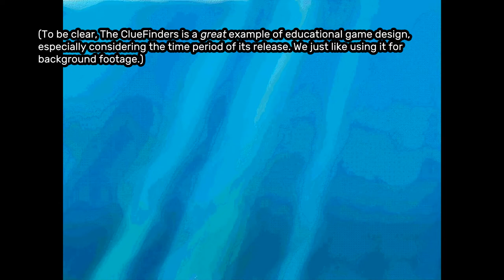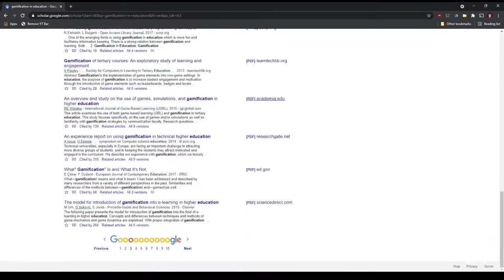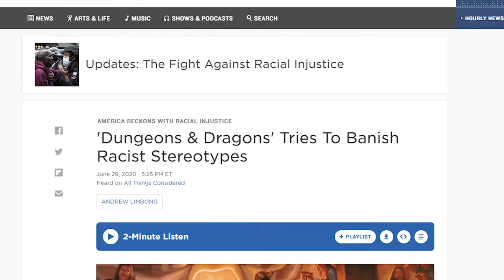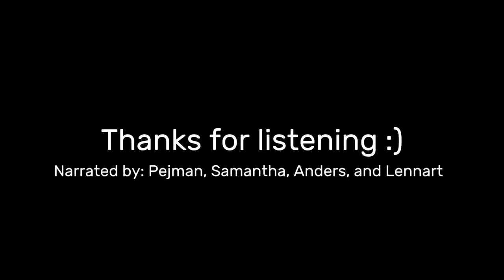Academic-Industry partnerships for positive change in GUR | Pejman Mirza-Babaei & Samantha Stahlke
A global pandemic has brought people all over the world to an online workplace out of necessity. For games user researchers, this means a scramble to figure out remote testing workflows, but it also presents an incentive for more global collaboration—with teams all over the world driven online, working with someone on the other side of the planet might be just as easy as calling up a neighbor. Amidst these sweeping changes to how we communicate, we’ve also witnessed the rise of movements like Black Lives Matter to demand justice in the treatment of marginalized communities. Fittingly, we are seeing a long-overdue urgency to act on related issues in the games industry, such as addressing systemic issues in the workforce, representation in the products we create, and the attention given to accessibility concerns.

These are significant challenges requiring significant effort to address, beyond what any one organization could hope to achieve. Thus, this talk will focus on how we can work together through collaboration across institutional borders to create a more connected, inclusive, and productive community in the industry and in games research as we enter the next decade.

Speakers
Pejman Mirza-Babaei (UXR Lab, Ontario Tech University) is an Associate Professor of UX research and Associate Dean for industry partnerships at Ontario Tech University.  His research and professional work are focused on evaluating user experience in games and have been carried out in collaboration with companies spanning the industry. He has worked on the evaluation of more than 25 commercial games and is a co-editor of The Games User Research Book. He has worked as the UX Research Director at Execution Labs (Montréal, Canada) from 2015-17 and UX Researcher at Vertical Slice/Player Research (Brighton, UK) from 2009-13.

Samantha Stahlke ((UXR Lab, Ontario Tech University) is a research assistant at Ontario Tech University in Ontario, Canada. She completed her Master’s research in the development of tools for automated playtesting with AI models of player behavior. In addition to research, Samantha has worked as an indie developer and university educator. Her primary research interests include applications of AI in GUR, evolving GUR methods, and exploring design for emerging platforms.

Sections
Introduction: 0:00
Education: 10:45
Socialisation: 19:08
Accessibility: 23:04
Inclusion: 28:20
Conclusion: 34:24

Game & Music
Games used for background footage (in order of appearance):
Stardew Valley (ConcernedApe, 2016)
Celeste (Extremely OK Games, 2018)
Ori and the Blind Forest (Moon Studios, 2015)
Hollow Knight (Team Cherry, 2017)
Zoombinis (TERC, 2015)
ClueFinders 5th Grade Adventures (The Learning Company, 1999)
Among Us (InnerSloth, 2018)

Music (in order of appearance):
Stardew Valley - Raven's Descent by ConcernedApe
Logical Journey of the Zoombinis - Zoombiniville, music leads: Jonelle Adkisson, Andrew Kawamura
Running in the 90s by Initial D
ClueFinders 5th Grade - Tube Cavern by Alan Nu
ClueFinders 5th Grade - Sulfur River by Alan Nu
ClueFinders 5th Grade - Living Island by Alan Nu
Stardew Valley - The Smell of Mushroom by ConcernedApe
Hollow Knight - City of Tears by Christopher Larkin
FTL: Faster Than Light - Mantis Explore by Ben Prunty
Stardew Valley - Nocturne of Ice by ConcernedApe
Hollow Knight - Crystal Peak by Christopher Larkin
Undertale - Undertale by Toby Fox

About gamesUR​ Conference
Games User Research focuses on players’ psychology and their behavior via techniques such as playtesting, analytics, expert analysis, and others. Game User Researchers aim to help game developers deliver players the best gaming experience possible.